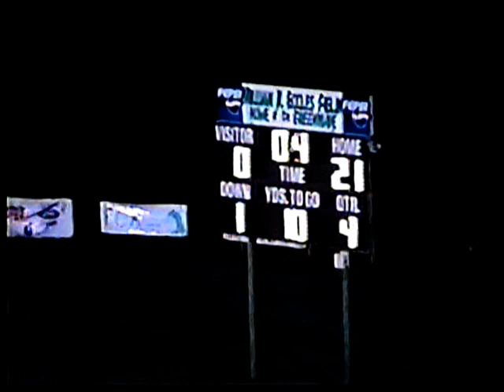East Lincoln High School @ Ashbrook High School 2002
Game 5 2002 State Championship Season.  Got back in winner column with 21-0 win.